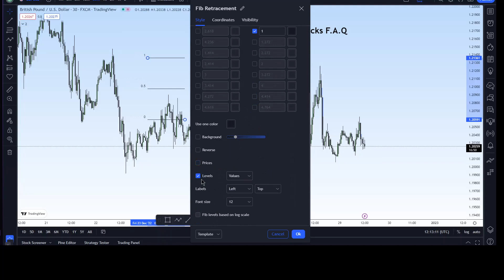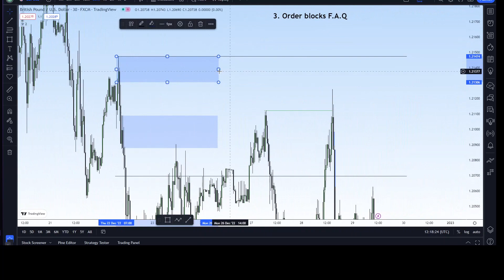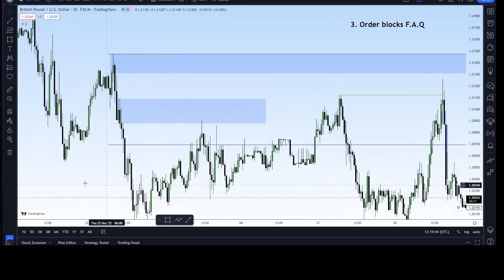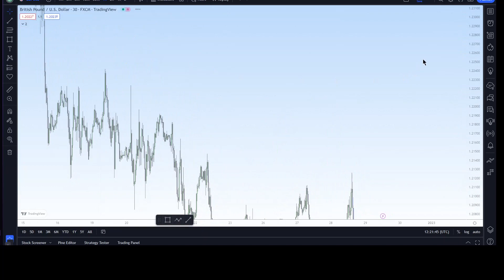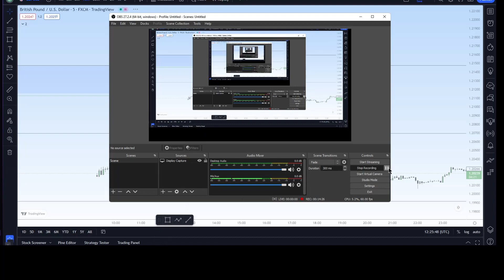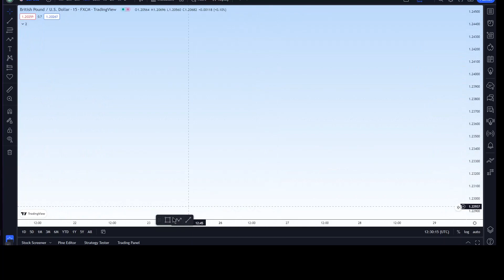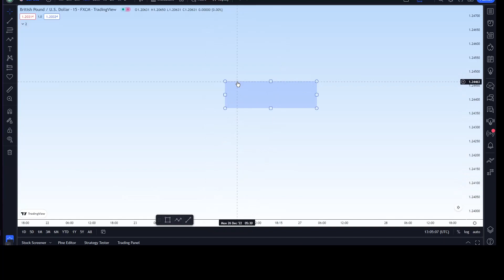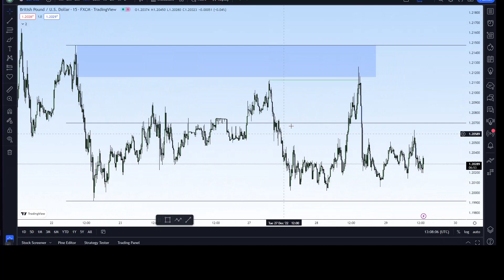11. Order blocks F.A.Q | PROFIT X | Smart Money Concept | 10xtrader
📌 Register forex account ✅
     HFM ✅